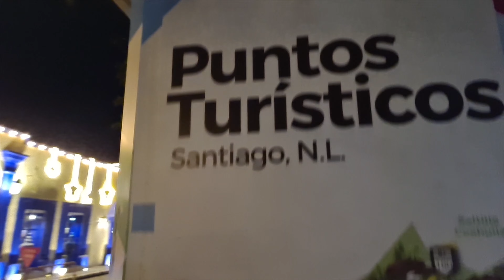De Noche En Santiago Nuevo León | Show Luces, Coco Y Las Palomas De Santiago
Facebook, Instagram, TikTok, Twitter Y Youtube